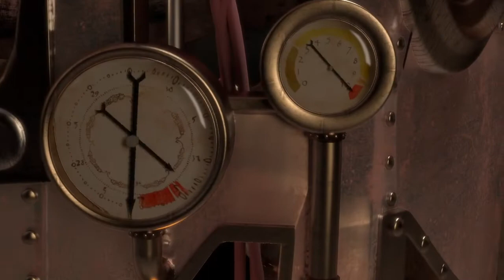Animacja DRIMAGINE (WSB-NLU) | Drimachine 2013 futurus drimagine contest winner 🖱🖍🖼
🔴🎥 Chcesz zyskać wiedzę o tworzeniu grafiki 3D i nie tylko? Poznaj Drimagine - szkołę, która powstała z inicjatywy Wyższej Szkoły Biznesu - National Louis University w Nowym Sączu. Kształcimy osoby, które chcą zgłębić m.in. tajniki animacji komputerowej, postprodukcji czy VFX.

Szkoła animacji i grafiki 3D - poznaj

Drimagine powstało w 2008 r. w Nowym Sączu. Szkoła szybko stała się pierwszą w Polsce uczelnią, która zapewniała studentom możliwość nauki grafiki 3D oraz animacji komputerowej w wielu odmianach. Od początku istnienia placówki w Drimagine stawiamy na naukę w oparciu o wiedzę i ćwiczenia praktyczne.

Drimagine - szkoła, która daje realne wykształcenie

Drimagine nie jest klasyczną szkołą projektowania czy grafiki. To pierwsze miejsce w Polsce, gdzie studenci mają możliwość zyskać wiedzę dokładnie z zakresu tego, czym będą się zajmować w codziennej pracy w postprodukcji lub animacji 3D czy VFX.